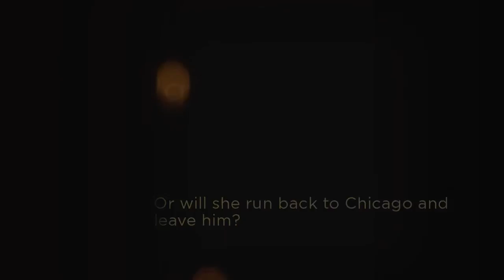Running To You book trailer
Grayson loves her, but too scared to say it.  Can Alexandra overcome her anxiety to trust his love for her? Will they come to their senses before evil Olivia breaks them apart or will Alexandra's running shoes whisk her back to Chicago for good?